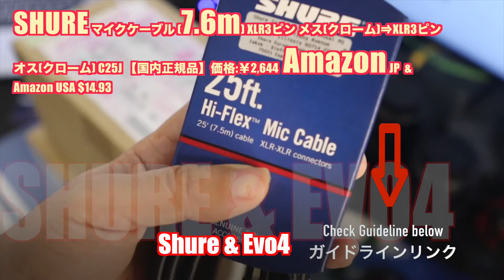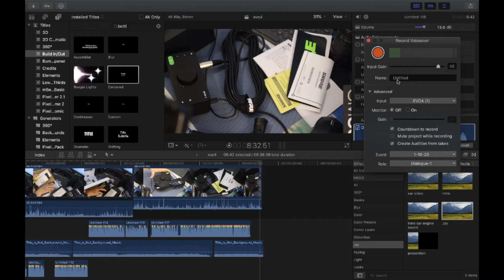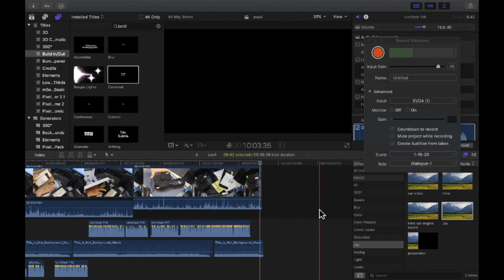EVO4 Audient & Shure SM58 Unboxing in Eng & 日本語 How to set up the Evo4 setting in the final cut Pro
EVO4 Audient Amzn USA
EVO4 Audient アマゾン日本

Shure SM58 Amzn USA
Shure SM58 アマゾン日本

SHURE Microphone cable (7.6m) XLR3 pin female (chrome) ⇒ XLR3 pin male (chrome) C25J
SHURE マイクケーブル (7.6m) XLR3ピン メス(クローム)⇒XLR3ピン オス(クローム) C25J 【国内正規品】

8:36 How to set up the Evo4 audio setting in the final cut Pro, and set the recorder and record your voice. Final Cut ProでEvo4オーディオ設定をセットアップし、レコーダーを設定して音声を録音する方法。

最高の生産性モニターと人生を改善するLG 43UN700-Bまたは43UD79-B

【2020 LG開梱43UN700-B】ベスト2020生産性モニターLG 43UN700-Bまたは43UD79-B

【2020 Synergy】高価なKVM /ケーブルを捨ててSynergyソフトウェアを使用

【2020 Youtuber】YouTuberでの成功に関するQ＆A

【2020 Sakura Japan】東京ジャパンロックダウン!! 新宿の非常事態。

【2020 Youtuberの収入激減】100万ドルまたは0ドルの収入激減

7. 【2020 AI Smart Devices 】 AI smart home devices august, smart switches, smart hub automate your home
【2020 AIスマートデバイス】AIスマートホームデバイス8月、スマートスイッチ、スマートハブがあなたの家を自動化

8. 【2020 Home office 17 years 】Teaching the best working from Home 17 years of my experience
在宅勤務のベストを教える17年の私の経験

【2020 5分のサムネイルとプレゼンテーション】携帯から5分のサムネイルとプレゼンテーション 携帯から、iPhone / Androidフォン無料

10.  【2020 Free rvew app AUTOMATIC CC SUB】 create the caption and clean up silent sounds by Rvew automatically
【2020 Free rvew app AUTOMATIC CC SUB】キャプションを作成し、Rvewが自動で無音をクリーンアップ

11. 【2020 iPhone SE2】2Don't be fool on Budget iPhone SE ２ (iPhone 9).  Low cost older ones better?
バジェットiPhone SE ２（iPhone 9）を馬鹿にしないでください。 低コストの古いものの方がいいですか？
Samsung Galaxy S8 G950U 64GB - Verizon + GSM Unlock　$274.98
Samsung Galaxy S9 G960U 64GB Unlocked GSM 4G LTE Phone w/ 12MP Camera - Midnight Black (Renewed)　$274.98
Samsung Galaxy S10+ Factory Unlocked Phone with 128GB (U.S. Version), Prism Black (Renewed)
$479.99

12. 【2020 Electronic BIke Rental 】By C | Dead Empty at Omotesando Tokyo Japan | Rental Electronic Bike share Tokyo Ride | cycling | 電動自電車

14. 【2020 Quick Recording Audio, Final Cut Pro, Davinchi Resolve, Comtasia 】Effective VoiceOver | How to record Quality Audio